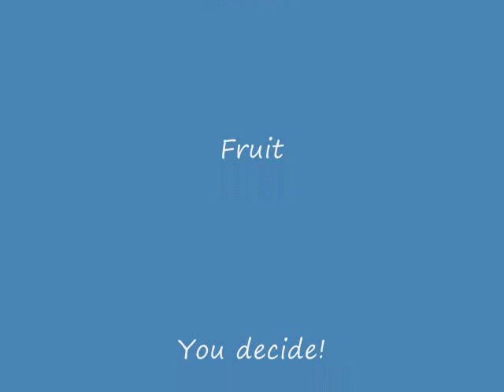The Dutch Epicure Shop - Making Meringues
A quick demonstration on the making of meringue shells